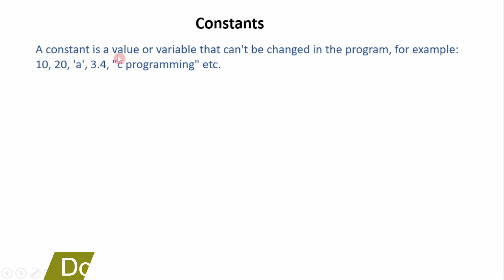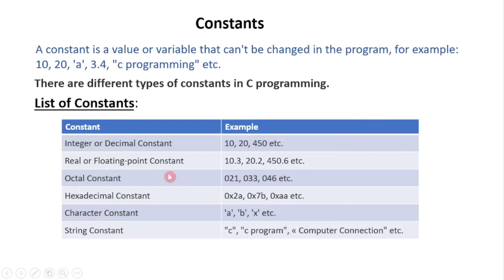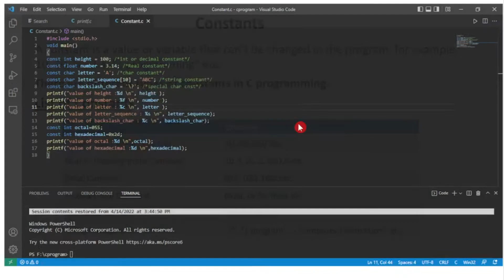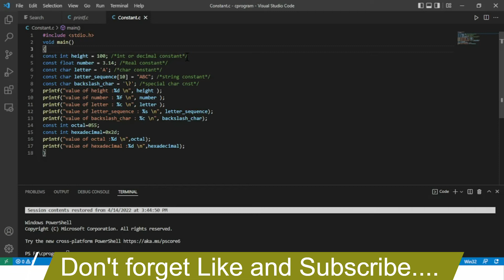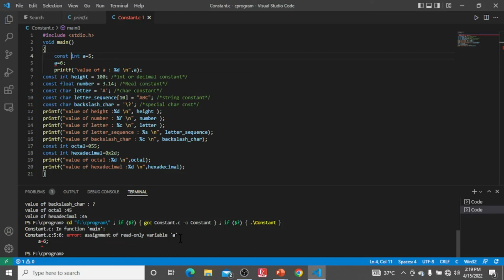#16 | Constant in C Programming | Types of Constants | Constant in C Language | What is Constants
Hello friends. !!
"Computer Connection" is your source for learning everything related to Computer ,Windows, Operating System, Programing, Windows Technical Problems, C Language, C++, Java, HTML, MY SQL, DBMS, Python, PHP, MS Office, Outlook, Excel, Word,  Machine Learning and much more in multiple Language [Hindi & English].

Because every information related to Computer will be shared on this Channel.

🎯 Programming/Coding
🎯 Computer/Windows Technical Problems
🎯 MS Office
🎯 C & C++
🎯 Java
🎯 HTML
🎯 MY SQL
🎯 DBMS
🎯 Python